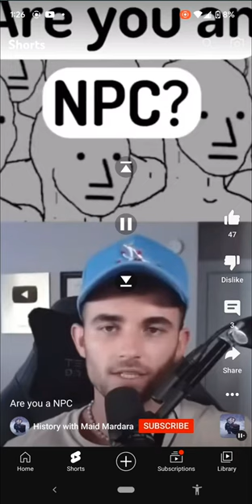you are the chosen one.